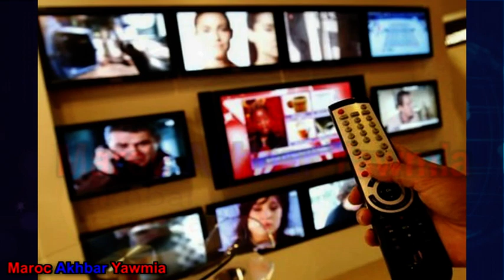كثرة الإشهارات على القنوات المغربية تغضب المشاهدين و "الهاكا" مطالبة بتطبيق القانون